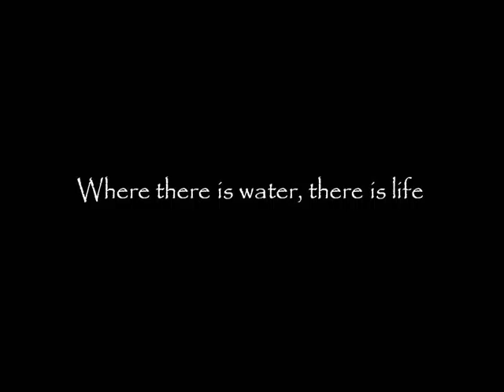Deep Springs International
A short video on the work of DSI.